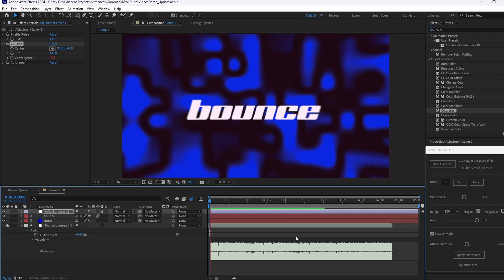Intuitive BPM Sync in After Effects - BPM Pulse v2.0 Tutorial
Match your animations with the music. Create beat synced animations in seconds and fine tune the punch. No keyframes needed, just feel the music. Tap the BPM, hit apply and the groove is on.